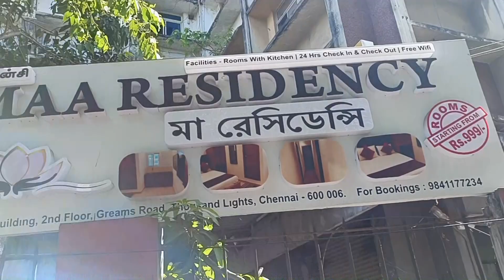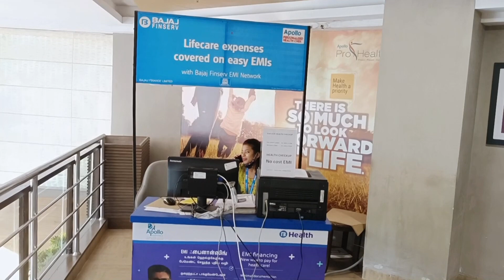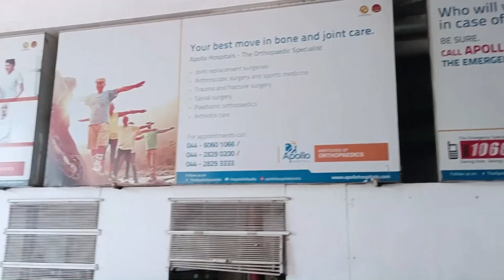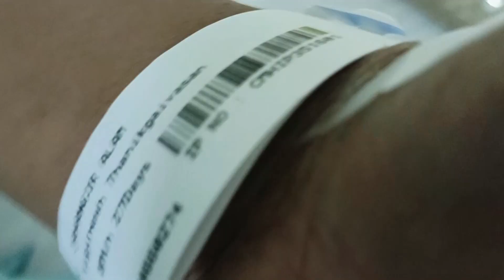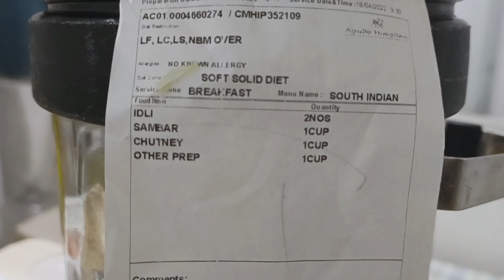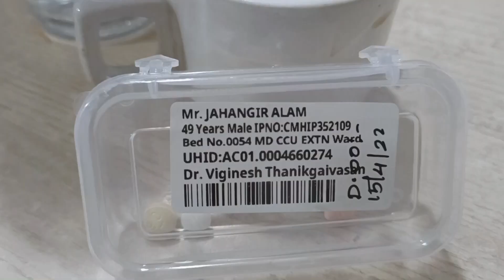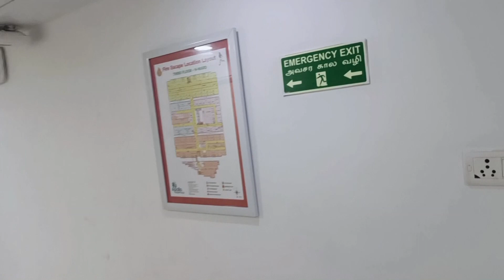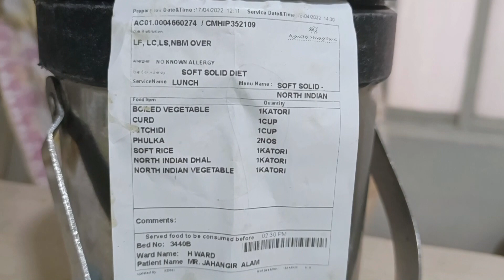Apollo Hospital Chennai | ভারতের চেন্নাইয়ের অ্যাপোলো হাসপাতালে চিকিৎসা ভালো হয় | Vlog4 | AAS Media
ভারতের চেন্নাইয়ের অ্যাপোলো হাসপাতালে চিকিৎসা ভালো হয়
Treatment is good at Apollo Hospital in Chennai, India
Produced By : Auto All Solution
Producer : Jahangir Alam
Copyrighted by AAS Media

AAS Media is a fully Vlogs & entertainment based YouTube channel. we want to serve you fresh Vlogs & entertainment. please stay with us and support to make wonderful video for you.

* ANTI-PIRACY WARNING *
This content is Copyright to AAS Media. Legal action will be taken against those who violate the copyright of the following material presented!

Jahangir Alam
Managing Director
Auto All Solution & AAS Media
Sutikhalpar, Jatrabari, Dhaka.